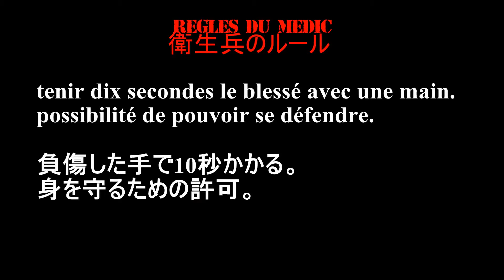TESA 28.9.14 chapter2; 支配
second part of my day on 09/28/14. a scenario with three flags to win. this is a domination! ^^

09/28/14 TESA の私の一日の第二部。勝つために3つのフラグを使用するシナリオ。それが支配である!^^

seconde partie de ma journée du 28.9.14. un scénario avec 3 drapeaux à conquérir. c'est une domination ^^